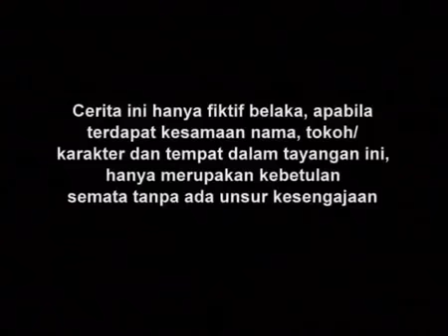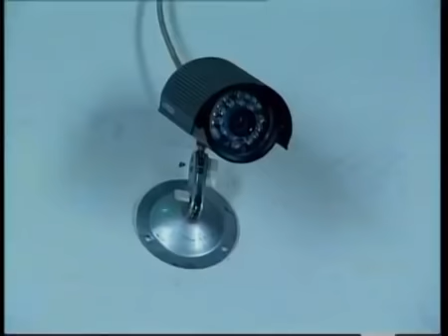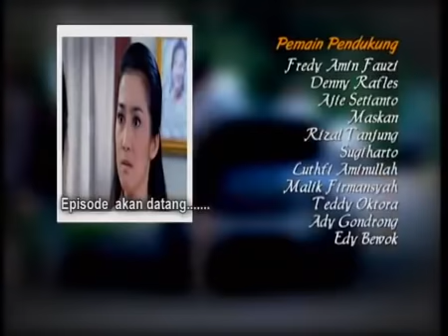SPESIAL SANDRA DEWI - Cahaya Cinta - Episode 66